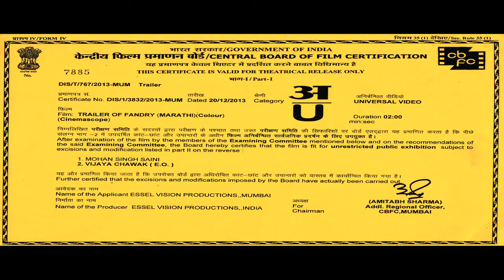Fandry Trailer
Directed by:  Nagraj Manjule | India, 2013
Language: Marathi

"An explosive new filmmaking talent ... Fandry is a uniquely effective attack on India's banned but still lingering caste system." -- Hollywood Reporter

Teenager Jabya and his family are "untouchables", still the subjects of wholesale discrimination 60 years after the caste system was abolished. For Jabya this is concerning because it means he doesn't have the confidence to talk to Shalu, a higher caste girl he has fallen for. Rebellion seems the only way out, but there are some who don't take kindly to those who would rise above their station.

Winner of the Jury Grand Prize at the Mumbai Film Festival and the FIPRESCI Prize for Best Indian Film 2013, Fandry is the sweet, impassioned feature debut from short filmmaker and poet Nagraj Manjule. A bold new voice in Indian cinema, Manjule offers a warmly involving vision of a country where beauty and chaos both reign, and a man might give his life for a pig's.

"An exceptional feature debut ... (with a) sophisticated understanding of nuanced storytelling." -- Variety